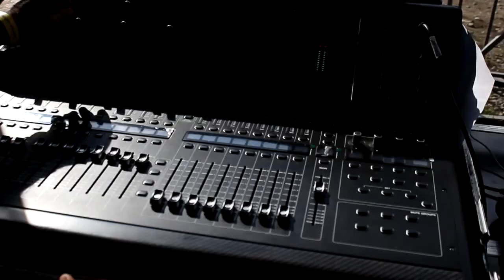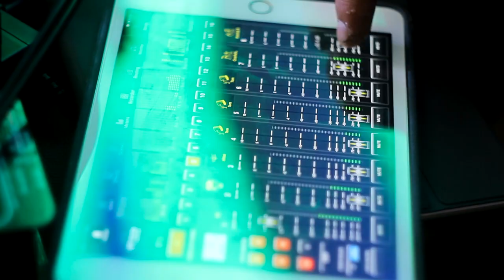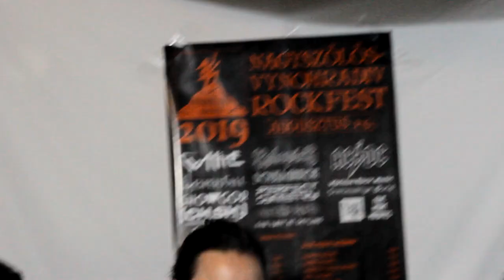Виноградів Рок Фест 1-ий день (п'ятниця) - Голос Карпат